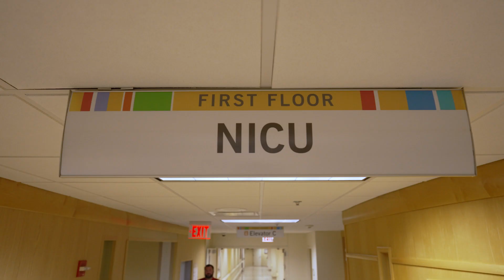First In the Country To Fly with NxtGen Transport Incubator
Our transport team goes to outside hospitals in Missouri and Illinois to transport them to SSM Health Cardinal Glennon Children's Hospital.  Recently the team acquired two NXTGen Transport isolette Incubators and have adapted them to be able to fly in the helicopter, the first in the country to do so.

At SSM Health Cardinal Glennon, we care for children of all ages from St. Louis, Missouri, Illinois and from around the world. We also focus on the overall health of our communities in addition to the health of the children living in them.